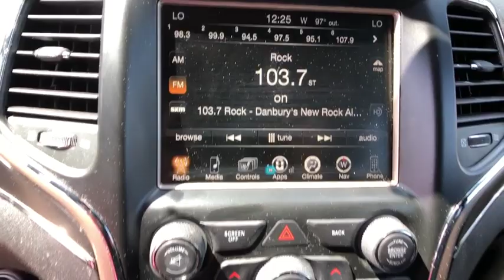2015 Jeep Grand_Cherokee Danbury, Newtown, Ridgefield, Brookfiels, New Fairfield, CT D1669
Used 2015 Jeep Grand_Cherokee available in Danbury, Connecticut at Danbury Automotive. Servicing the Newtown, Ridgefield, Brookfiels, New Fairfield, CT area.

Danbury Automotive
100-102 Federal Road